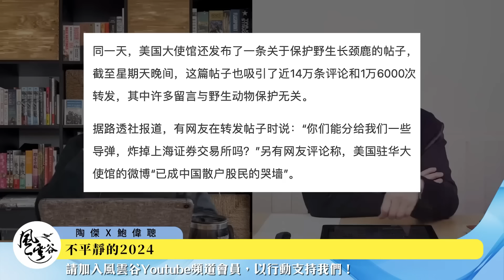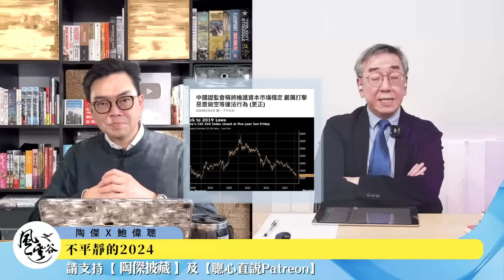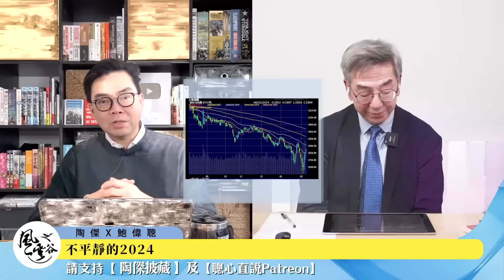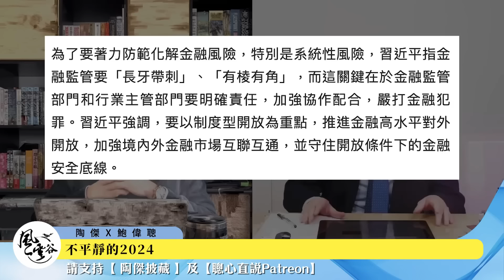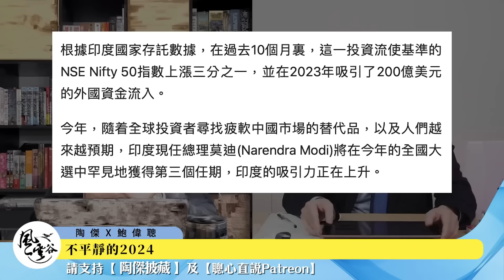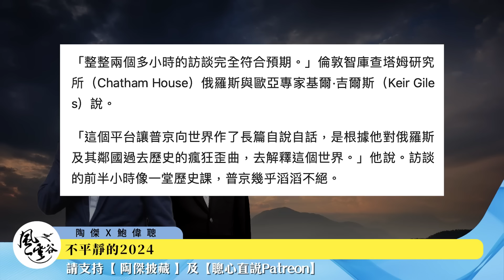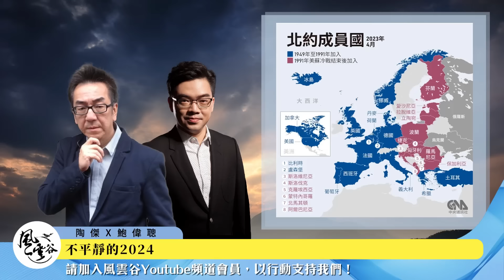SP.130: 不平靜的2024：中國經濟問題多多，民眾已經無耐性乾等！拜登和川普重賽再選總統，兩個邊個做都一樣咁大鑊！｜風雲谷｜一至日10pm｜陶傑 鮑偉聰